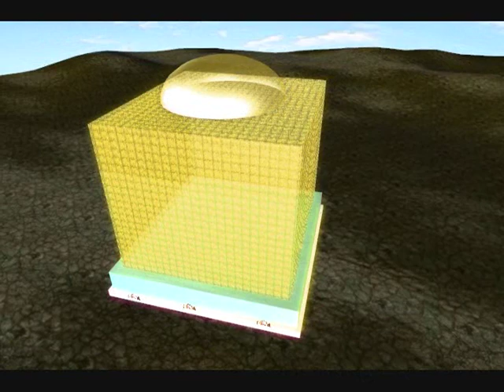Revelation Chapter 21.wmv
3d animation of The Revelation of Jesus Christ from the KJV of the Bible. Chapter 21 offers a description of  New Jerusalem.